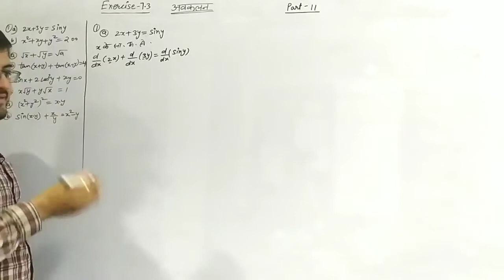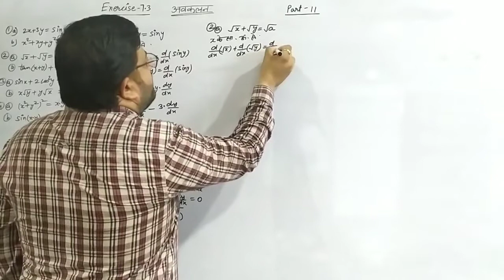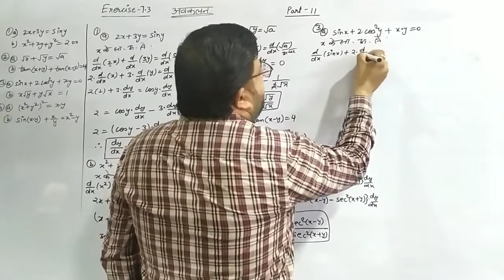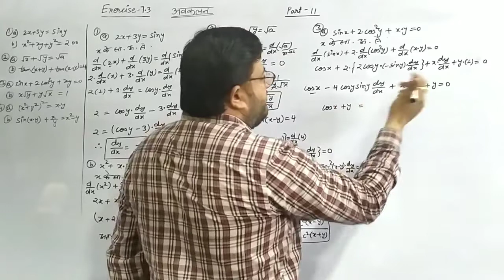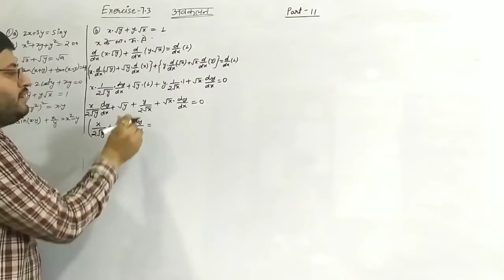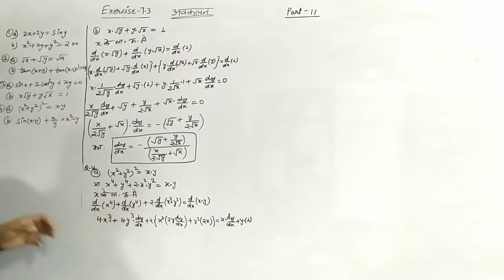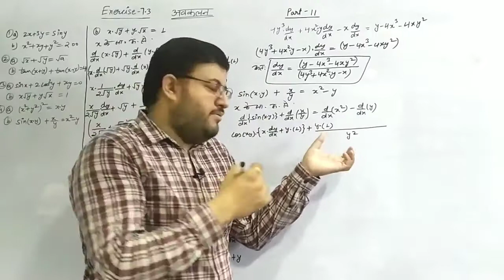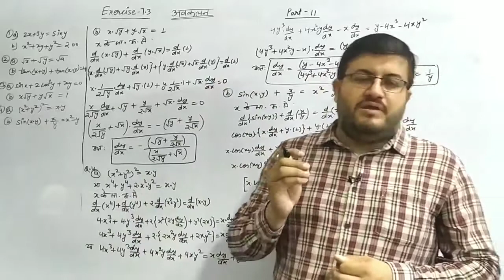Exercise -7.3(part -11) | Questions 01-04